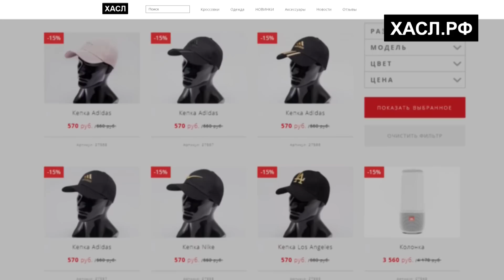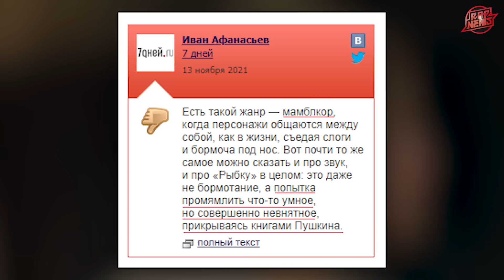РЭПЕРЫ В КИНО (Oxxxymiron, Баста, Тимати, Og Buda, Кровосток, Птаха)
Все мы любим время от времени насладиться хорошим кино, и до чего же приятно, когда на большом экране внезапно появляется любимый музыкант! И рэперы из России не исключение: среди них есть любители попробовать себя в кино, как в маленьких эпизодических ролях и мемных камео, так и в роли главных героев. В сегодняшнем видео мы расскажем вам о некоторых отечественных исполнителях, которые успели показать себя в кинематографе.